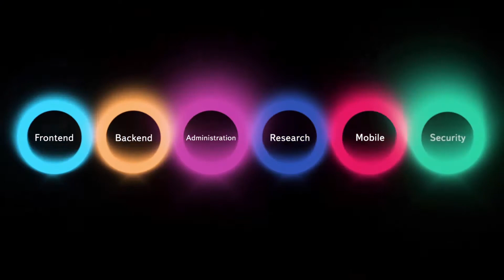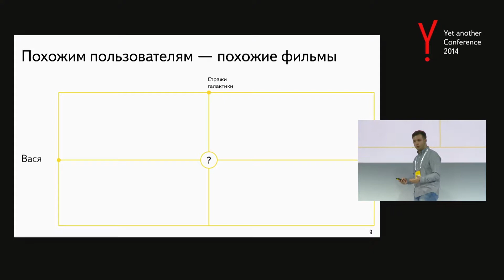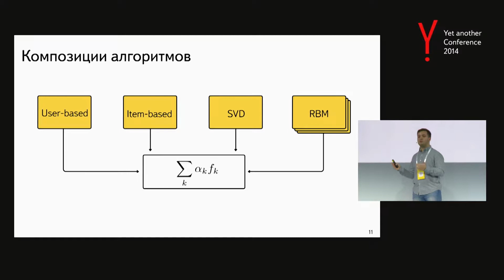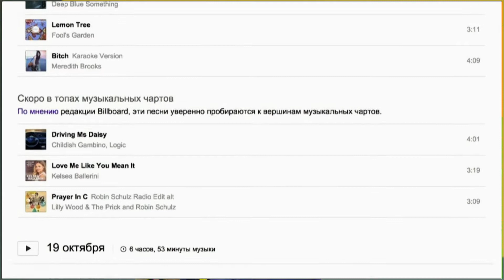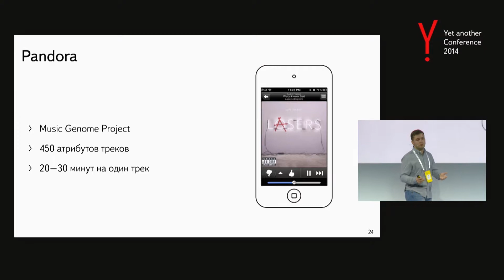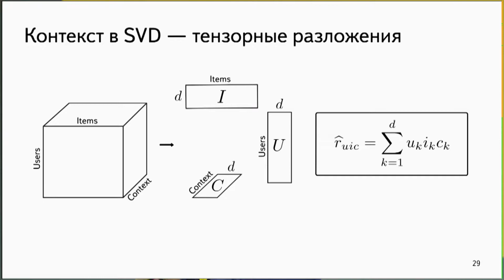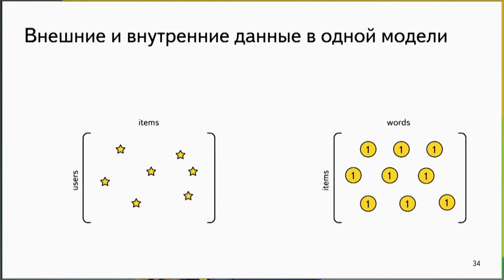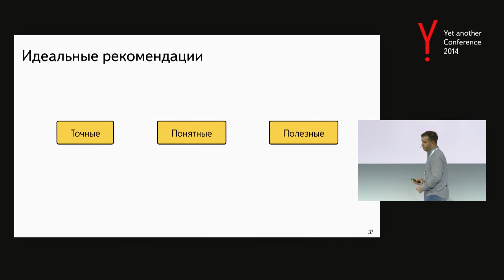001. Настоящее и будущее рекомендательных систем - Михаил Ройзнер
Рекомендательные системы стремительно развиваются: вчера они подсказывали, что купить вместе с данным продуктом, сегодня они знают интересы каждого из нас, преследуя контекстными баннерами по всему интернету. Завтра рекомендательные системы будут угадывать, какая музыка вам понравится солнечным воскресным утром во время пробежки. Я расскажу о том, какие проблемы стоят перед рекомендательными системами, какие методы используются для их решения и в какую сторону развивается рекомендательная индустрия.